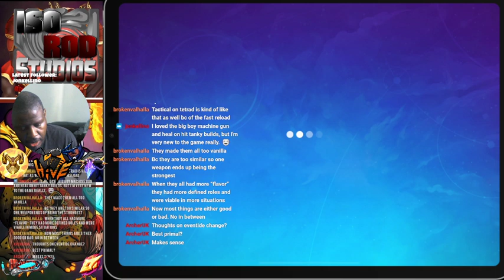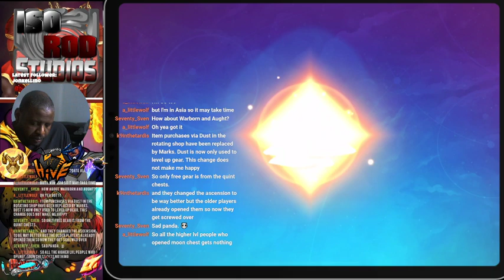Catalyst Black update 0.15.1 Hour 2-1